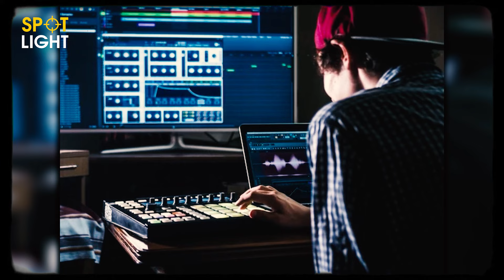Singer Nazia Hassan ki Zindagi ki Kahani | Spotlight